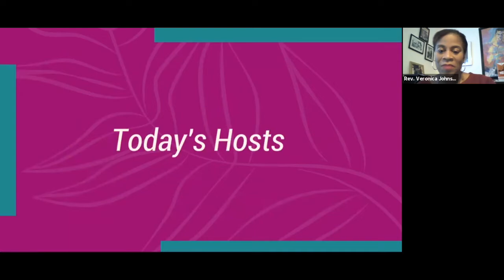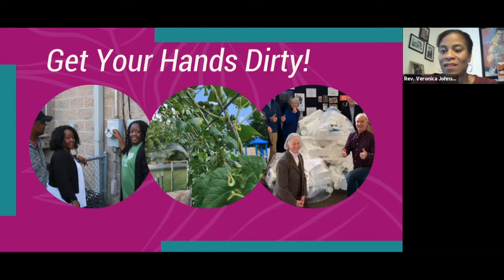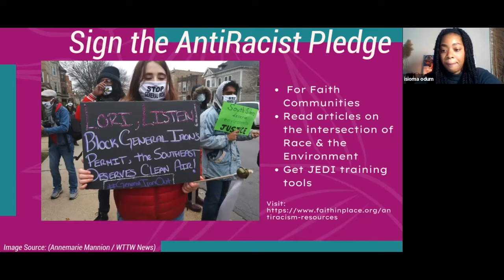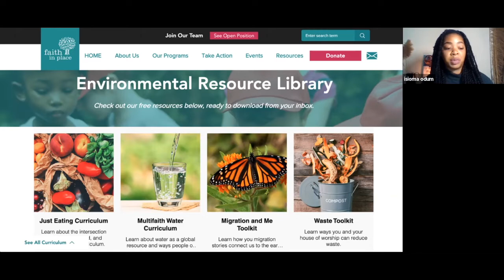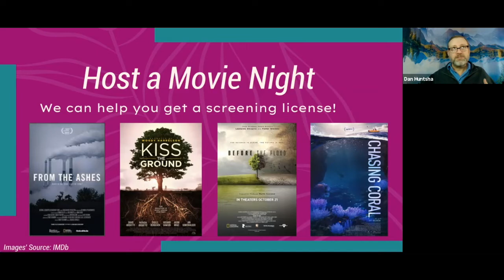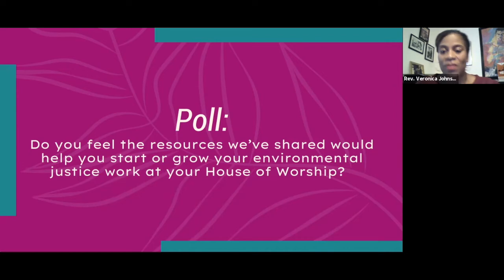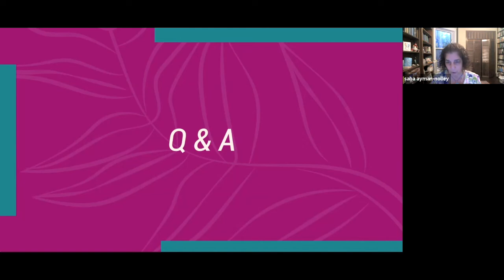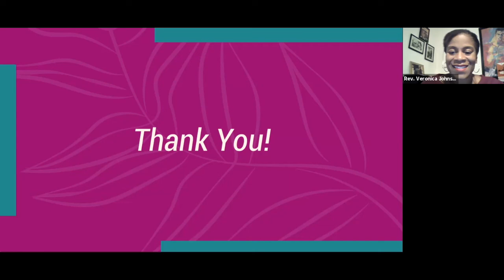Get to Know Faith in Place: Our Resources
In this video, Rev. Veronica Johnson, Isioma Odum, and Dan Huntsha from our staff walk you through an overview of our plentiful resources and how to access them! From toolkits and grants to personalized Green Team coaching by one of our incredible Coaches, all of the resources we offer are free and many can be found on our

This video is Part 2 of a two-part webinar series to introduce you to who we are at Faith in Place. If you haven't yet watched Part 1, we encourage you to head on over to meet the 22 amazing people that make up the Faith in Place team.